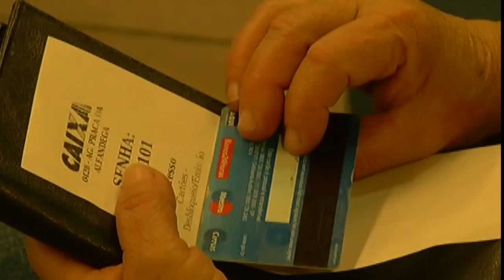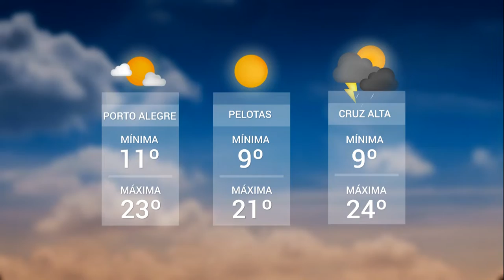Panorama | TVE - Boletim 13:45 - 19/09/19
Pagamento do PIS/PASEP
Acampamento Farroupilha: Artesanato
Previsão do tempo
Acampamento Farroupilha: Chimarrão
Acampamento Farroupilha: Piquete dos pôneis